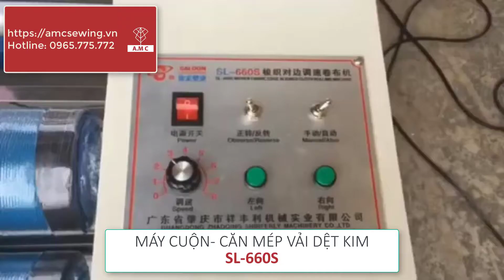SL-660S MÁY CUỘN, CĂN MÉP VẢI DỆT KIM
Camera tự động căn mép.

Điều chỉnh tốc độ liên tục bằng máy biến tần.

Đạp phanh dừng/đóng/mở máy.

Có bàn trải vải và khung căng vải.

Điều chỉnh độ căng vải tự động.

Thích hợp kiểm tra vải, đo lường, căn mép, cuộn vải dệt kim.